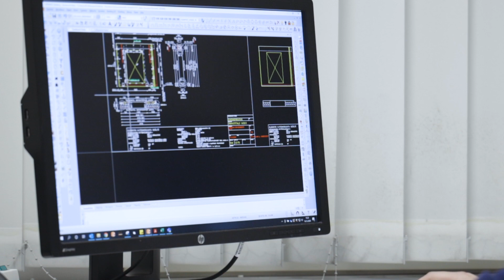Miten säästimme kivitalon kustannuksissa? | Rakennesuunnittelu | OSA 2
Tällä videolla keskustellaan Perustavan rakennesuunnittelija Olli Ahtosaaren kanssa Järvenpäähän rakennettavan kivitalon rakennesuunnittelusta ja rakenteiden optimoinnista sekä hankkeen rakenneteknisistä ratkaisuista.

Video on osa videosarjaa, jossa seurataan Järvenpäähän rakennettavan kivitalon rakentumista. Perustava on toimittanut kohteeseen rakennesuunnittelu, paalutuksen, perustustukset, ontelolaatat sekä kivirungon.

Sisällysluettelo
0:00 Johdanto – Miten säästimme kivitalon kustannuksissa?
0:46 Rakennesuunnittelua, Olli Ahtosaari
1:07 Mitä kaikkea Perustavan rakennesuunnittelu tekee?
1:44 Kauanko kivitalon rakennesuunnittelu kestää?
2:04 Kauanko suuren kohteen rakennesuunnittelu kestää?
2:26 Miten tehdään laadukas rakennesuunnitelma?
2:45 Miten olemme rakennesuunnittelulla säästäneet kustannuksia?
4:50 Mitä hyötyä on, että rakennesuunnittelu ja toteutus on samassa talossa?
5:30 Mikä on Perustavan rakennesuunnittelun vahvuus?

PERUSTAVA monipuolinen betoniurakoitsija, joka työllistää tällä hetkellä yli 300 rakennusalan ammattilaista.

Kokonaispalvelumme koostuu betoniperustusten ja -runkojen suunnittelusta, valmistuksesta sekä ammattitaitoisesta asennuksesta. Asiakkaitamme ovat yksityiset rakentajat, talotoimittajat ja rakennusliikkeet ympäri Suomen.

Oma betonielementtitehdas Lammilla varmistaa laadukkaiden elementtien saatavuuden niissä kohteissa, joissa betonielementti on paikallavalua fiksumpi vaihtoehto. Myös elementtien ja kivirunkojen asennus kuuluu Perustavan toimintaan.

Perustusten ja -runkojen lisäksi meiltä saat rakennushankkeeseesi maaperätutkimuksen, suunnittelut, maarakennuksen ja paalutukset. Teemme myös väestönsuojat, tukimuurit ja kellarit omaa betoniosaamista hyödyntäen.